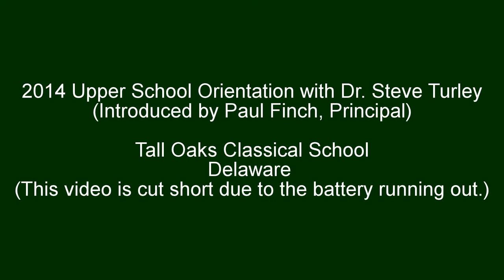Dr. Steve Turley- 2014 Upper School Parent Orientation @ Tall Oaks Classical School